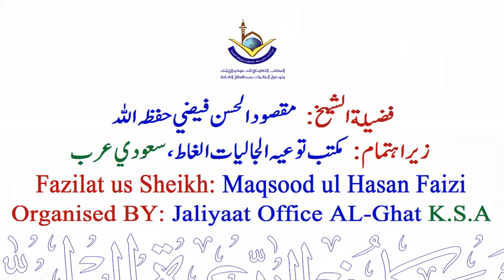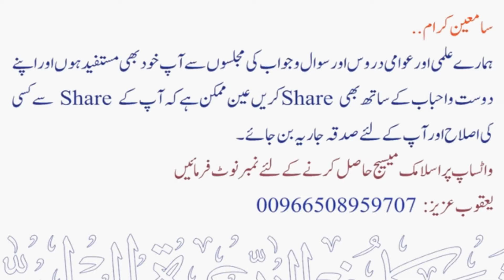Khud kushi ka Anjaam ¦ Sheikh Maqsood Ul Hasan Faizi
Sheikh Maqsood Ul Hasan Faizi Official

Seerat Un Nabi ﷺ By Shk Maqsood Ul Hassani Faizi